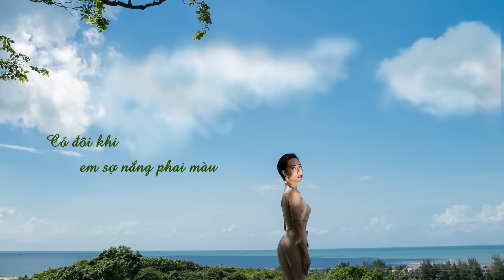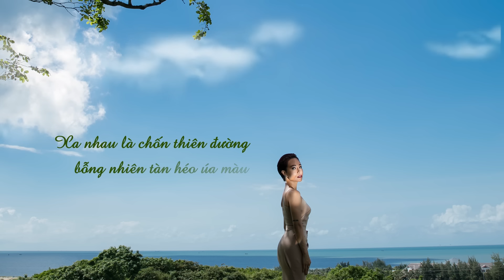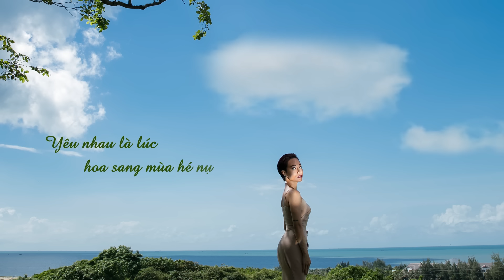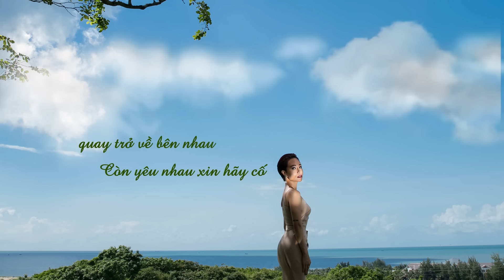Có Đôi Khi | Lyrics Video | Uyên Linh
Kênh YouTube của ca sĩ Uyên Linh.
Mọi bản quyền đều thuộc về Uyên Linh.